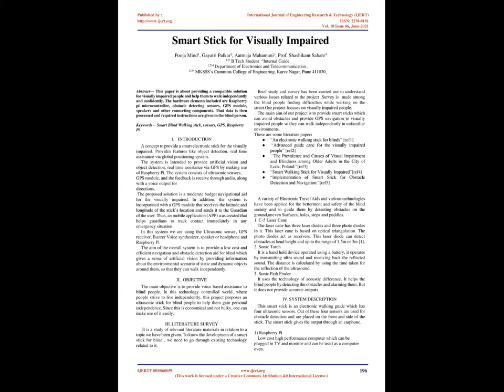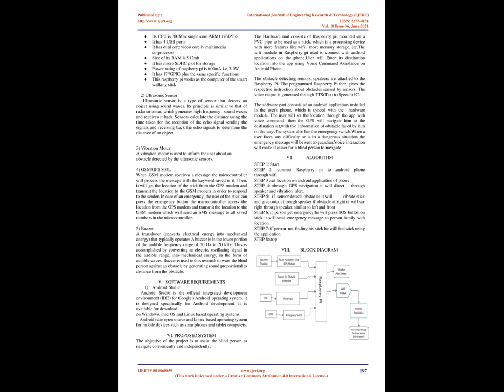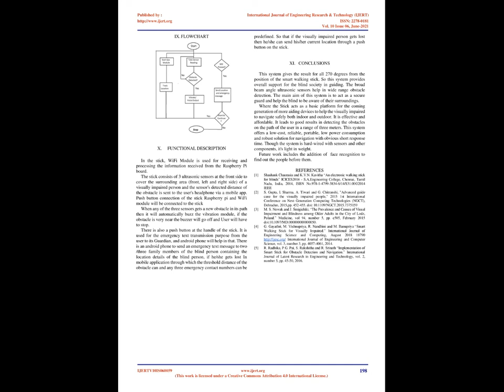Smart Stick for Visually Impaired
Pooja Mind , Gayatri Palkar , Aatmaja Mahamuni , Shashikant Sahare

This paper is about providing a compatible solution for visually impaired people and help them to walk independently and confidently. The hardware elements included are Raspberry pi microcontroller, obstacle detecting sensors, GPS module, speakers and other connecting components. That data is then processed and required instructions are given to the blind person.